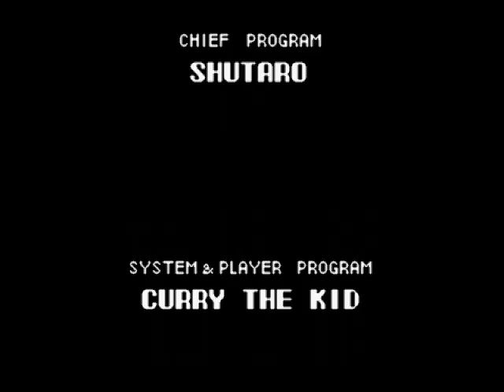Castlevania Aria of Sorrow - Quick Run Julius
Julius is bad without the Max Strength cheat, he's really weak, especially compared to the ass whooping he gives Drac Soma when you fight him.
I will do a full Julius walkthrough, but because extra modes get no upgrades on GBA games, I will use cheats.